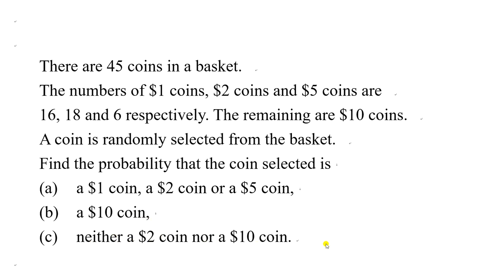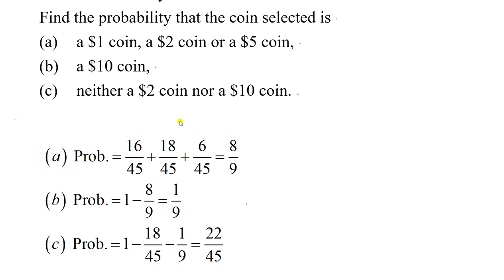Probability of complementary events 05